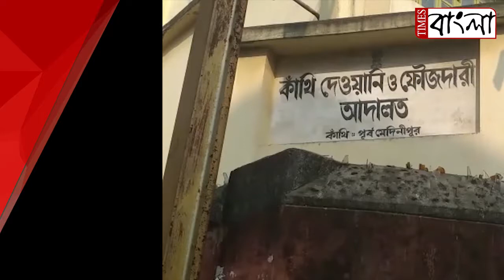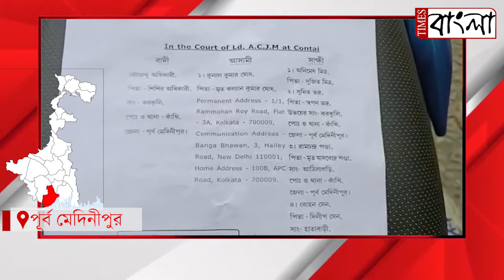শুভেন্দু অধিকারীকে কটুক্তি করার প্রতিবাদে কুনাল ঘোষের নামে ফৌজদারি মামলা দায়ের করলেন সৌমেন অধিকারী